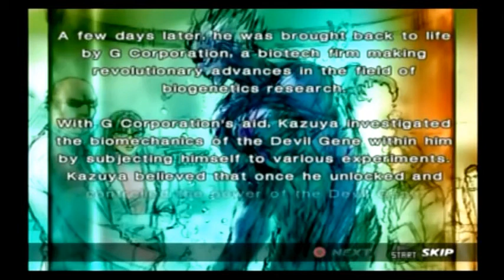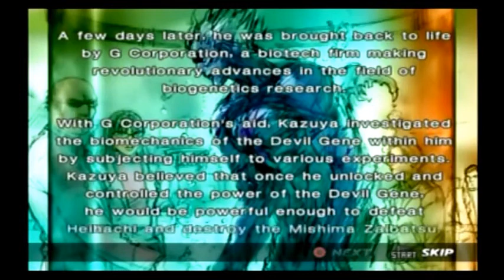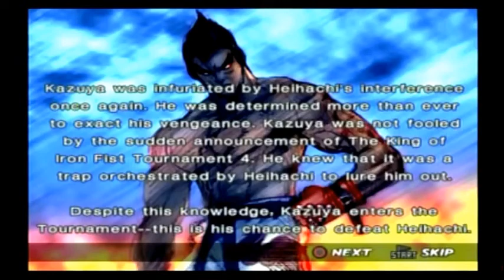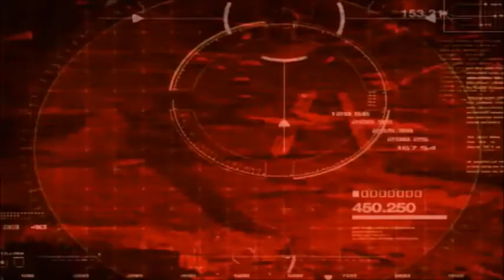Tekken 1-7: The Legend of Kazuya Mishima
This is the story of Kazuya Mishima from when he almost killed as a boy to when he faces his father as a man. Its been a long time since i did a Tekken video. I hope y'all enjoy. Also I like to Thank and give credit Shirrako, Romantiq, and Rob Dimeo if it was not for them i would not be able to finish the video. Also many others.